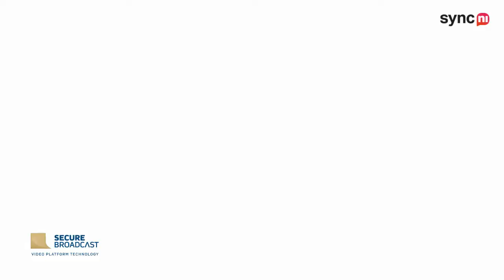John Healy, Allstate NI - LeanInBelfast 2017